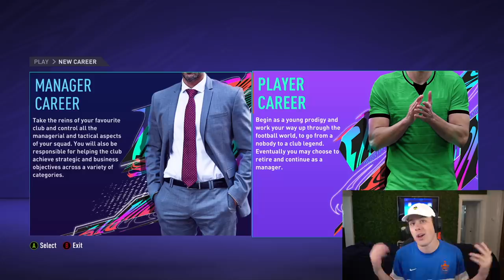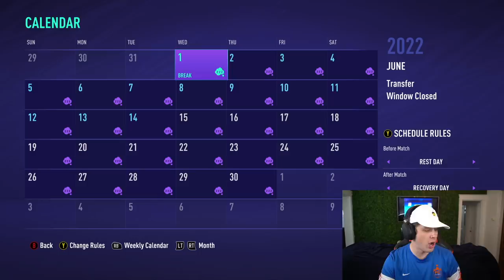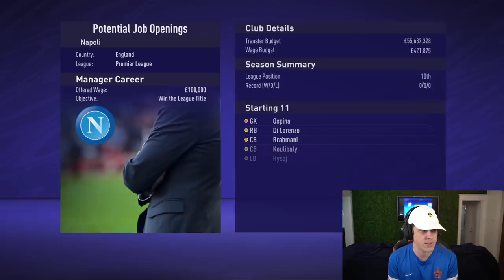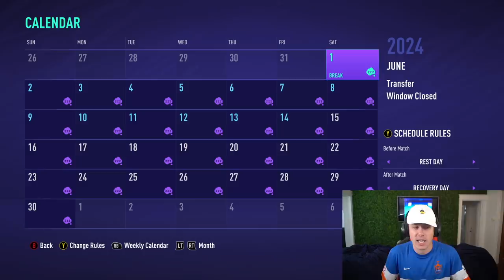I RESET The Career of JURGEN KLOPP... FIFA 21 Manager Rewind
►In this FIFA 21 Career Mode episode we do the FIRST EVER manager rewind and start by returning Jurgen Klopp to the first ever club he managed, Mainz 05. Then we control which clubs Klopp moves to and manages for the rest of his career!